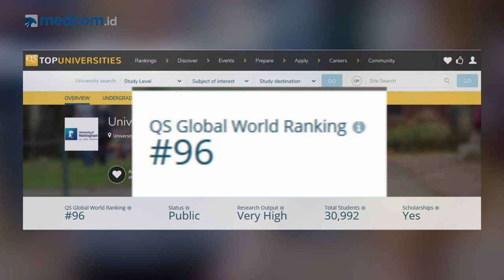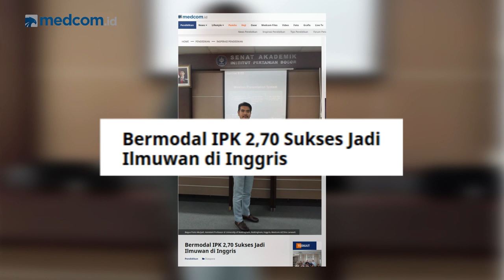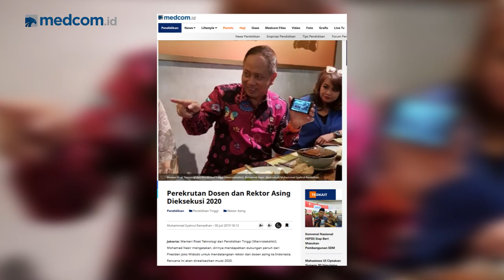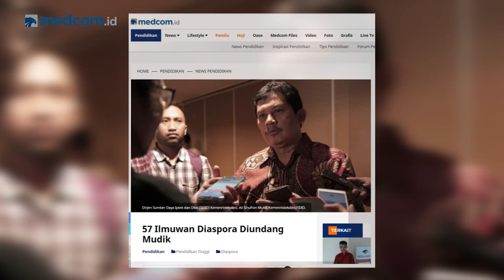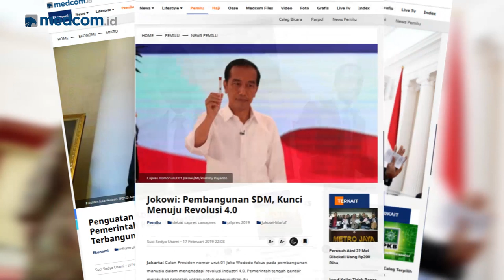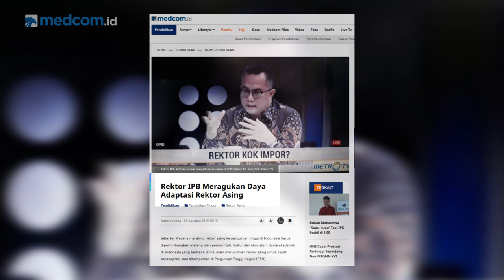Impor Rektor di Mata Diaspora Indonesia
Isu 'mengimpor' rektor demi mendongkrak peringkat perguruan tinggi kita di pentas dunia kian menggelinding. Pro dan kontra pun terjadi.

Betulkah 'impor' rektor bakal mendongkrak peringkat perguruan tingga kita secara singkat? Bagaimana pengalaman perguruan tinggi 100 besar dunia dalam mengelola diri sehingga bisa menduduki  posisi bergengsi di dunia? Iklim ilmiah seperti apa yang mereka kembangkan? Untuk menjawab itu semua, Newsmaker Medcom.id mewawancarai salah seorang diaspora Indonesia yang kini menjadi Asisten Profesor Bidang Teknik Kimia dan Lingkungan di University of Nottingham (salah satu universitas di Inggris yang masuk 100 besar perguruan tinggi terbaik dunia) Dr Bagus P Muljadi PhD.